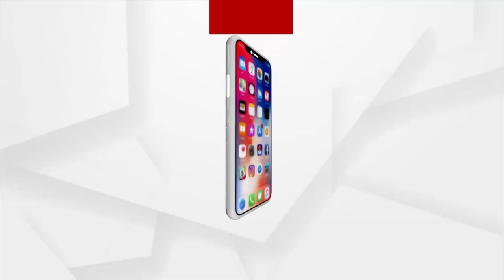ସତେଜ ସକାଳର ଅତିଥି ଯାତ୍ରା କଳାକାର ରଘୁନାଥ ମହାରଣା | 13 NOV 2021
ଆଜି ସତେଜ ସକାଳର ଅତିଥି ଭଦ୍ରକ ଜିଲ୍ଲା ବନ୍ତ ବ୍ଲକ ଦେବତାଗଡ଼ିଆର ଯାତ୍ରା କଳାକାର ରଘୁନାଥ ମହାରଣା ।